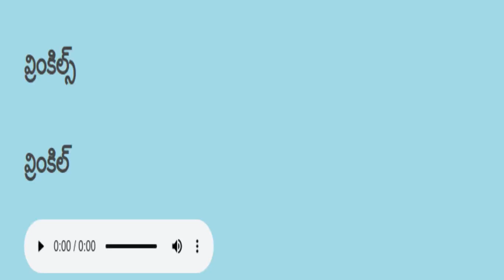Telugu reading practice తెలుగు చదవడం ప్రాక్టీస్ 1008